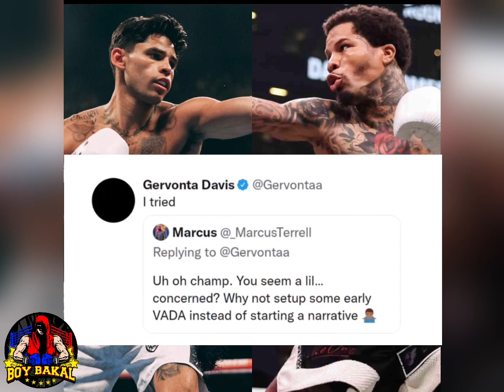Breaking: Tank Davis Nagbintang Kay Ryan Gumagamit Ng GAMOT | Fury Panalo TKO, Hinarap Agad si Usyk